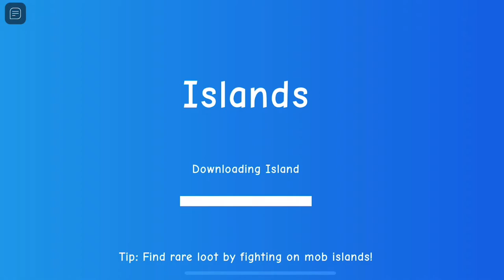Roblox: PATRICK STAR!!! | Island | Ep. 2 | OliviaLet’sPlay!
🌲 Build your own island
👩‍🌾 Create huge farms
🐔 Raise animals
💸 Sell items to make money
⚔️ Loot monsters and bosses
👨‍🍳 Cook tasty delicacies
🔥 And more! (not me)

Thanks to the creators! Check them out!

OliviaLet’sPlay is a channel featuring the game Terraria, Minecraft, or Roblox, you will see every game out here!

Hi!!!

My name is Olivia and I’m only 9 (right I’m young) and with my cousin Anthony that’s 14 years old, we like to play Roblox, Minecraft, and Terraria! You will see all of them here!